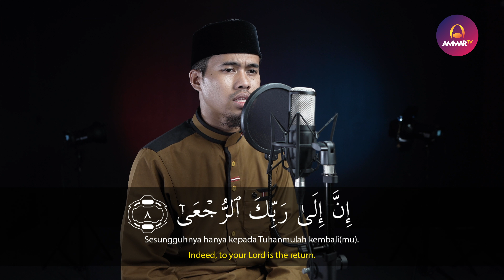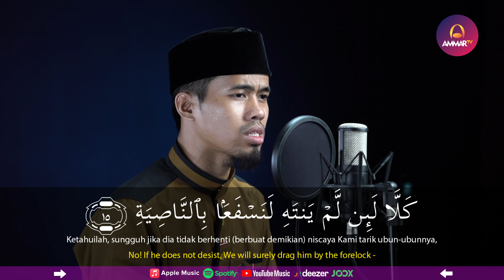SURAT AL ALAQ || AL QURAN JUZ 30 || MUHAMMAD FALAHUDDIN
Support by

Muzammil Hasballah

Salim Bahanan

Taqy Malik

Ibrahim Elhaq

Rizal Wahid

Abyan Muwaffaq